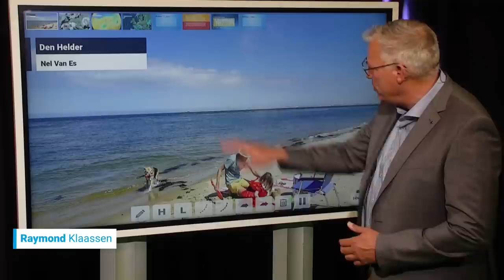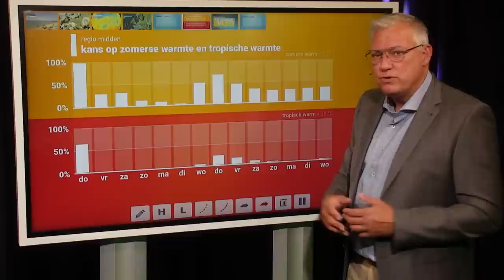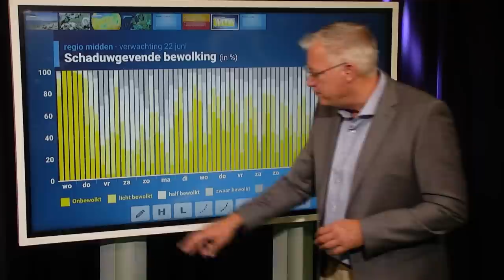10-daagse: komende week opnieuw onstabiel en warm?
Donderdag noteren we misschien de eerste officiële tropische dag, maar blijft die warmte aanhouden en komt er ook nog onweer? Raymond Klaassen vertelt je er meer over!